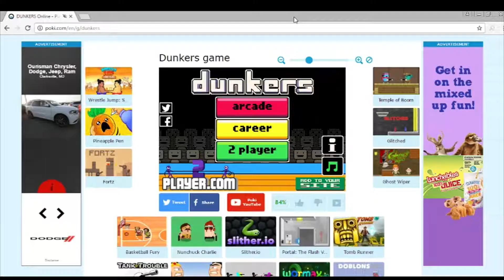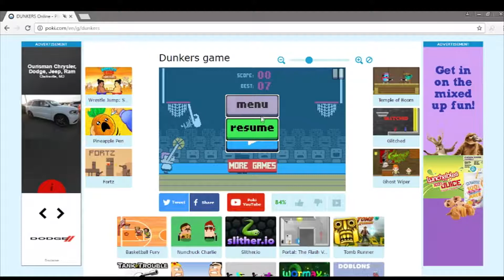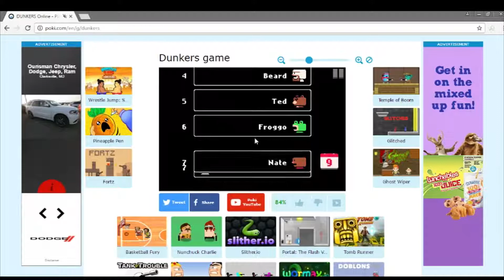DUNKING ON PEOPLE! DUNKERS #1